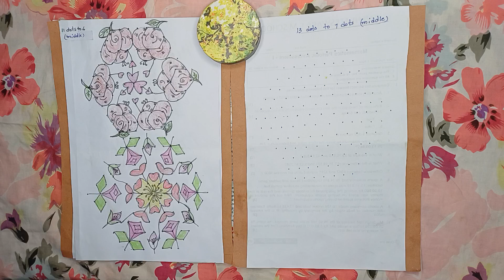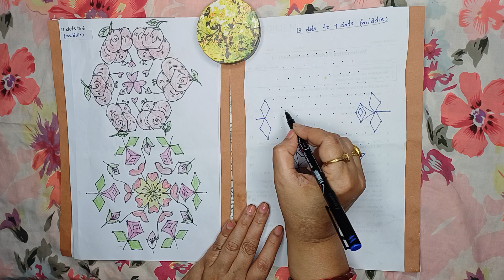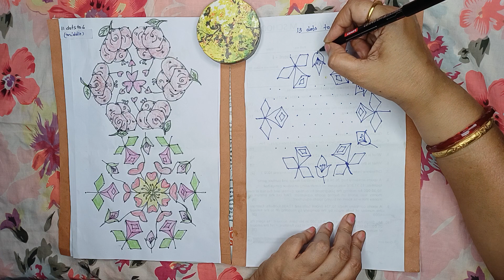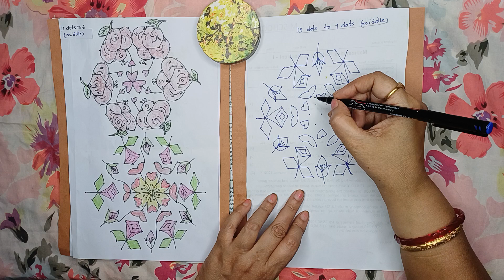Making rangoli of Valentines day